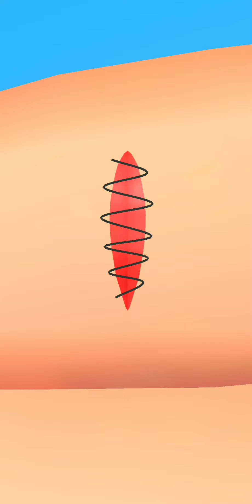Parasite Cleaner - All Levels Gameplay Trailer Android, iOS NEW UPDATE Day 2